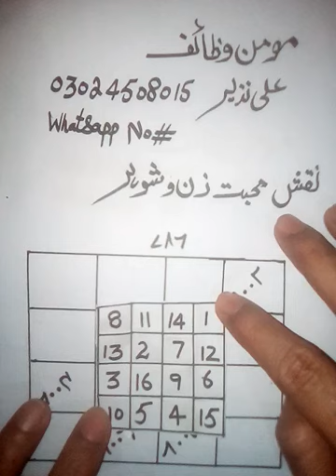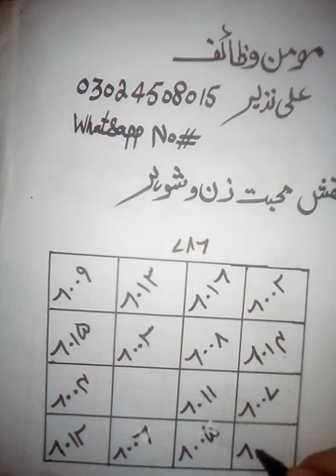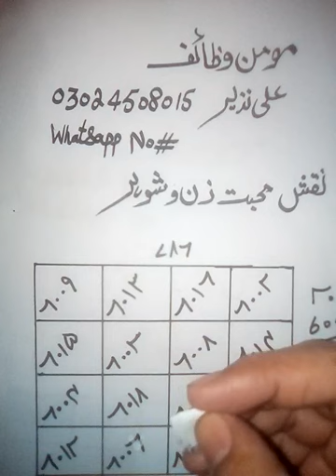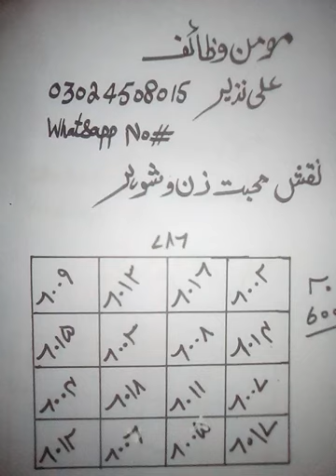Naqsh mohabat Husband wife